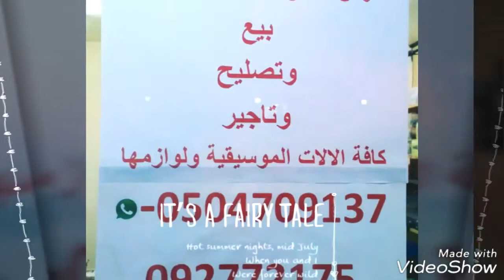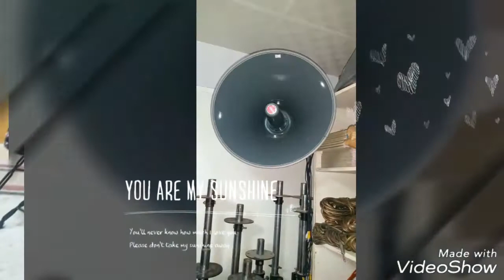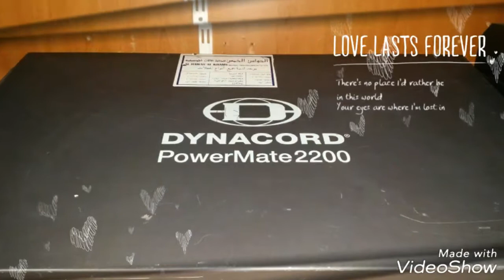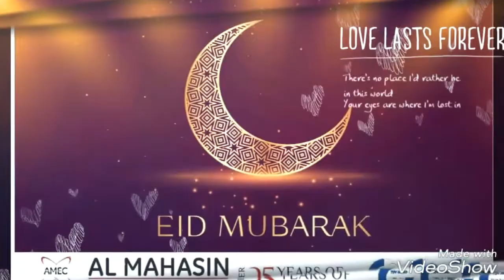al hawas al khams music,khor kalba